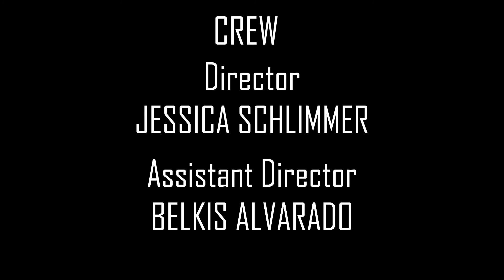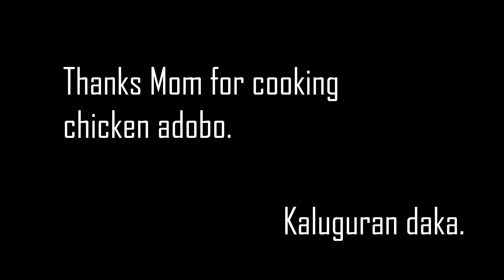Never Enough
Kathryn wants to run for President at Asian American Club, but Enrique can't stand this club and everyone in it. Does Enrique, or "Eric" as he prefers, hate being Asian or something?